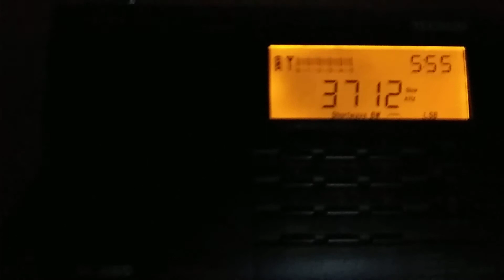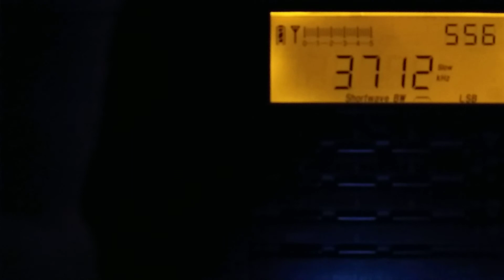Krótkofalowcy Tecsun PL 660 SP6ADL oraz SP2HEL łączność na 80m